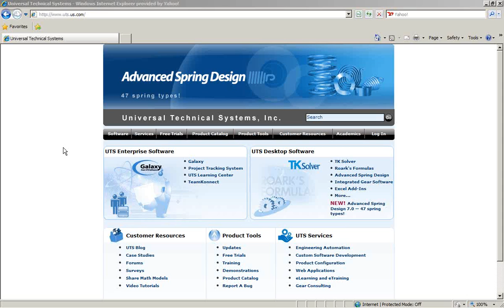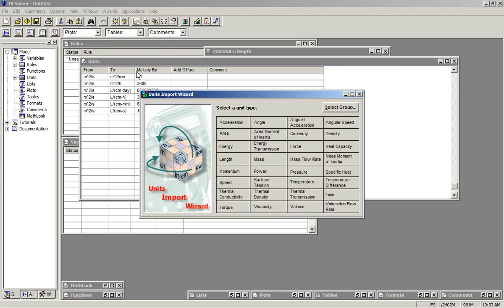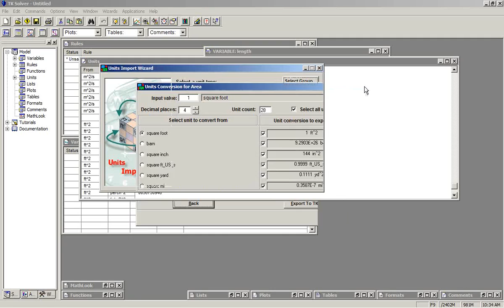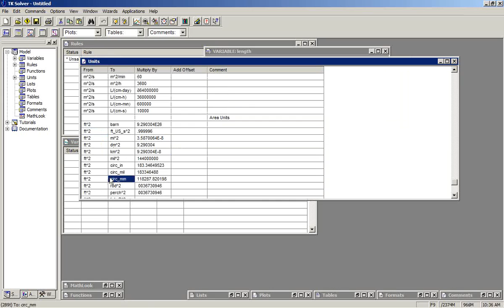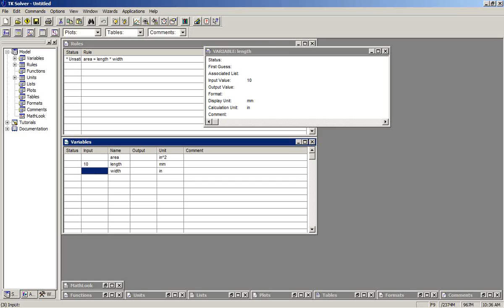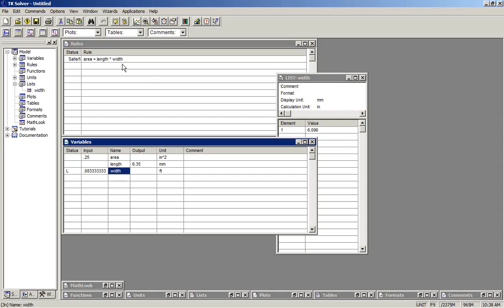TK Solver - Unit Conversions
This clip shows how you can convert between units of your choice for your math models-it's easy to do in TK Solver.